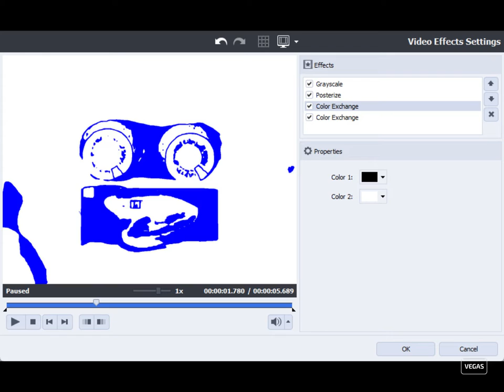How to make Electronic Sounds Gradient Map on AVS using Grayscale, Posterize & Color Exchange